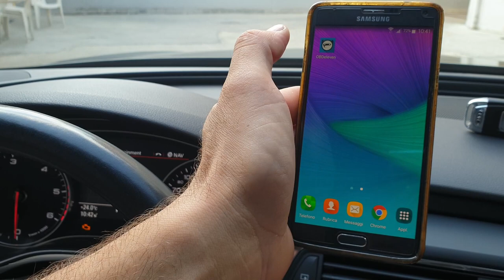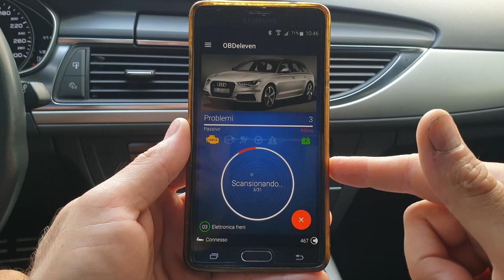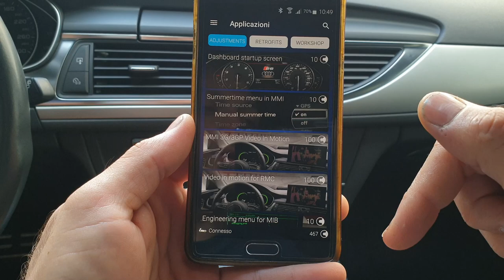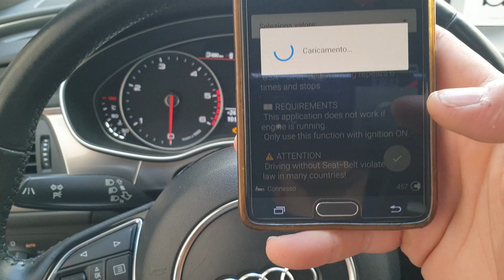Audi A6 4G Intera Video Codifica ObdEleven: Eliminazione Bip delle Cinture di Sicurezza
Salve a tutti ragazzi e benvenuti in questo mio nuovo video, oggi vi mostrerò come sia possibile andare ad effettuare la codifica Con "Obdeleven" e andare a disattivare il "Bip delle Cinture di Sicurezza", mi raccomando, anche se andiamo a disattivare il "Bip delle cinture di sicurezza" ciò non vuol dire che non dovete metterle, tutt'altro, le cinture vanno sempre messe, a tutti i passeggeri in macchina. Quindi allacciati la cintura, la cintura salva la vita.

Spero che questo video vi sia piaciuto e in particolare vi sia stato Utile, se volete vedere qualche altro mio video di qualcosa in particolare scrivetelo nei commenti.

Se volete far parte del nostro gruppo Richiedete l'accesso al gruppo "Whatsapp"